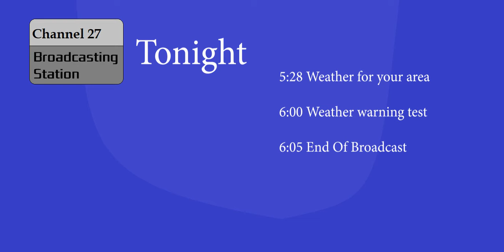Channel 27 Weather Event